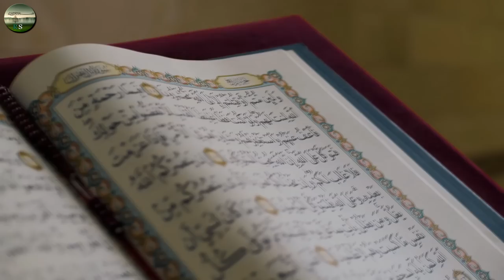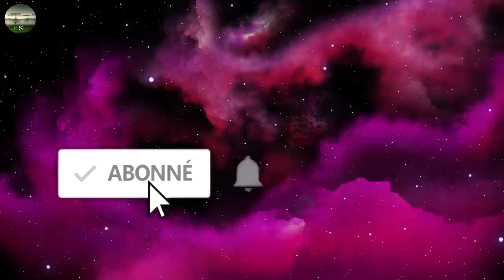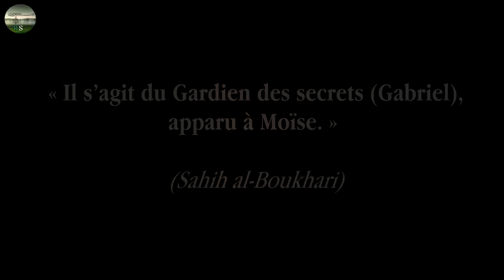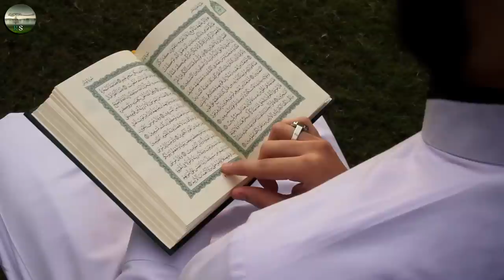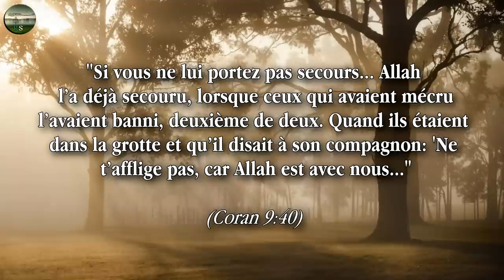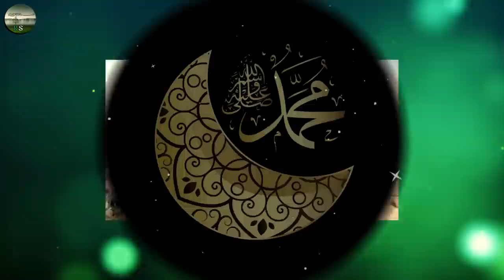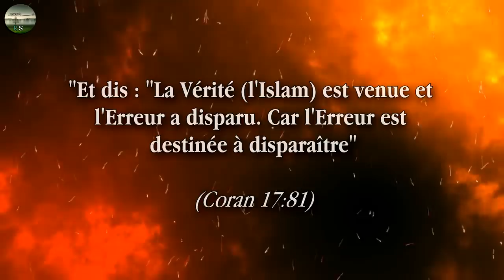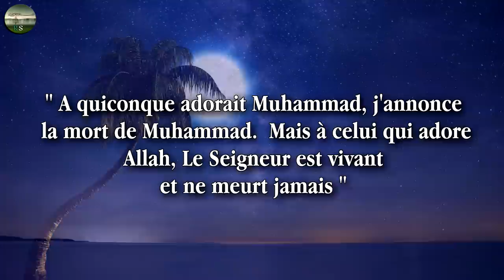L'histoire du prophète Muhammad : Version longue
↓ Lisez la description ↓
00:00 - Intro
00:45 - Mode de vie des arabes (nouveau)
03:03 - Naissance
03:37 - Enfance
04:14 - La fente de la poitrine
04:56 - Le décès de sa mère
05:32 - Rencontre avec Bahira
06:13 - Rencontre avec Khadija
07:11 - Les enfants du prophète
08:33 - Les Mecquois
09:10 - L'époque Mecquoise
09:35 - La grotte de Hira (révélation)
13:25 - Premiers convertis
15:30 - Les persécutions
17:18 - Fuite vers l'Abyssinie
18:47 - La conversion de Omar
19:59 - L'embargo général (blocus)
20:54 - Description du prophète
22:15 - l'année noire
24:30 - Le voyage Nocturne et l'ascension
25:25 - L'hégire à Médine (Hijra)
27:52 - Premières expeditions
28:23 - Bataille de Badr (nouveau)
31:01 - Bataille de Ouhud
32:28 - Massacres de musulmans (nouveau)
33:45 - Expulsion de Bani Nadhir
34:22 - Bataille des tranchées
36:47 - Trêve de Houdaybiyyah
37:31 - La conquête de la Mecque -
38:25 - Le pèlerinage d'adieu (nouveau)
43:20 - La mort du prophète
44:13 - Conclusion

Version longue de la vidéo " L'histoire du prophète Muhammad en une seule vidéo ! ".
Une erreur a été corrigée, il y a un nouveau chapitre (mode de vie des arabes), et certains passages ont été approfondis (bataille de Badr...) :
Dans le sommaire de la vidéo il est parfois inscrit : " (nouveau) ".

Quelques sources :
Ath-Thabâtou ‘inda l-Mamât Ibn Jawzi
Le nectar cacheté - Cheikh Safi ar Rahman al Mubarakfawri
Autres